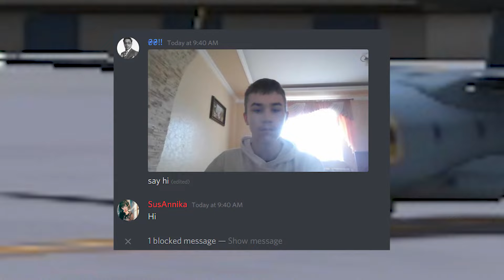Reaching 1000 subscribers be like.